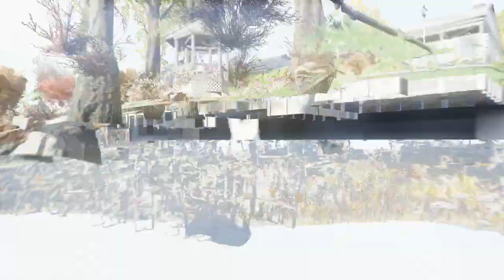Fallout 76 - Part 27 - Whitespring Outskirts